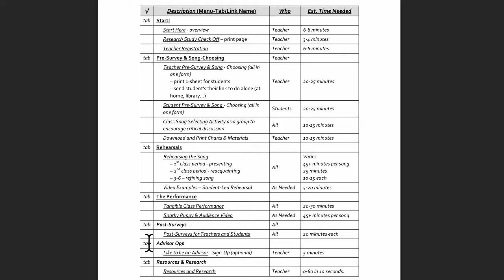Research Study Check-off :36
Many people think music education has been cut in schools. That’s simply not true. It’s actually quite vibrant (but it is outdated).

PlayTheGroove™ has created a new way of teaching with today’s current jazz and world music — it’s a forward thinking music education solution designed to engage and advance innovation and creativity.

We create dynamic and exciting content and methodologies to affect the trajectory of music education in this country, and globally, to radically change how music is being taught and experienced.